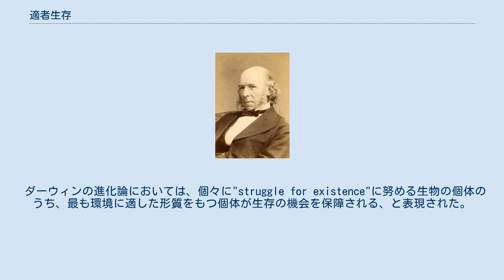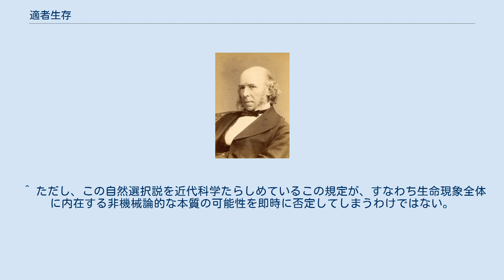適者生存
チャールズ・ダーウィン
"survival of the fittest"という表現を造ったハーバート・スペンサー 適者生存（てきしゃせいぞん）あるいは最適者生存（さいてきしゃせいぞん、英: survival of the fittest）とは、ハーバート・スペンサーが1864年に『Principles of Biology』で発案した造語・概念、およびその影響をうけたチャールズ・ダーウィンの概念。
 もともと社会進化論の提唱者である哲学者のハーバート・スペンサーが1864年に『Principles of Biology』で発案した造語・概念であり、当時から広く知られ様々な人に影響を与えた。
 この考え方を知ったチャールズ・ダーウィンは『種の起源』の第5版（1869年）で採り入れた。
 ダーウィンの進化論においては、個々に"struggle for existence"に努める生物の個体のうち、最も環境に適した形質をもつ個体が生存の機会を保障される、と表現された。
 その後、支持者によって「生物に変化をもたらすメカニズムを的確に表現する」と見なされ、普及した。
ただし比喩的表現であって科学的な用語ではなく、生物学でこのメカニズムに対して用いられる語は「自然選択」である。
 種内のある個体の遺伝しうる形質が最も環境に適しているなら、その個体より増えた子孫は、その種の中で、より増え広がる確率が高くなる。
結果的に現在生存している種は、環境に適応し増え広がることの出来た「最適者」の子孫ということになる。
 時に「適者＝強者」と解されたり、中国の韓愈の言葉である「弱肉強食」と言い換えられることもあるが、環境にもっとも適応した結果の適者という理論のため、「強い・弱い」といった価値尺度は意味がないことになる。
捕食者が「強」で被捕食者が「弱」であるという解釈も成り立たない。
この種の議論は古代ギリシャの著述家プラトンの手による『ゴルギアス』中のカリクレスの有名な弱肉強食説に対するソクラテスの反論などに見える。
つまるところ、「弱肉強食」を「自然の掟」と見なすような素朴な自然観は、そもそもダーウィンの学説を持ち出す必要すらない。
ダーウィンはスペンサーの考察力を評価しつつ、「彼が自然の観察により注意を払ってくれたなら」という趣旨のことを書簡で書いている。
 「適者生存」における「適者」とは、この造語の発明者であるスペンサーにおいては個体の生存闘争の結果であるのに対し、ダーウィンの自然選択説では個体それぞれに生まれつき定められている適応力に重点が置かれる。
これは、進歩的社会思想と進化論を同一次元で考えたスペンサーが進化の原動力を個人の意識的な努力に求めたがったのに対し、ダーウィンの自然選択説は本質的に決定論的であり、個体それぞれの生存闘争は確率論的な地平に取り込まれるべき理論であることを意味する。
 小泉首相の発言やテレビCMなどでダーウィンのものであるとして「強い者が生き延びたのではない。変化に適応したものが生き延びたのだ。」という言葉が流布されるようになったが、これはダーウィンの言葉ではないとされている。
 ^ ダーウィンは自然選択（自然淘汰、natural selection）と言う語が創造主（選択者）を連想させると考えた。
 ^ 「生存競争」や「生存闘争」と訳される事が通例だが、正確に訳せば「存在し続けるための努力」 ^ サバンナに住む肉食動物の俊足は草食動物を捕食するための武器であるが、同時に草食動物の俊足や警戒心は肉食動物を餓死させる（そして自ら生き延び、子孫を残す）ための武器である。
現生の生物は環境への適応度という点について、みな等価であると言える。
 ^ ただし、この自然選択説を近代科学たらしめているこの規定が、すなわち生命現象全体に内在する非機械論的な本質の可能性を即時に否定してしまうわけではない。